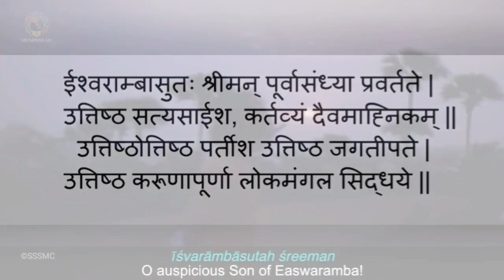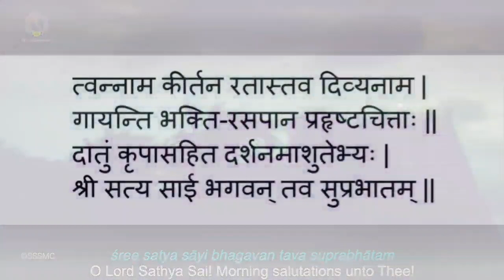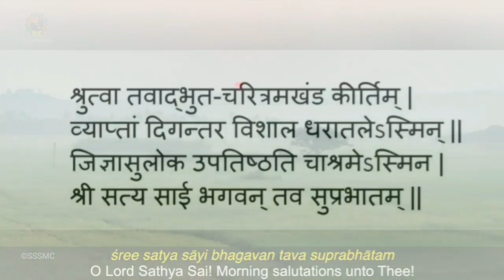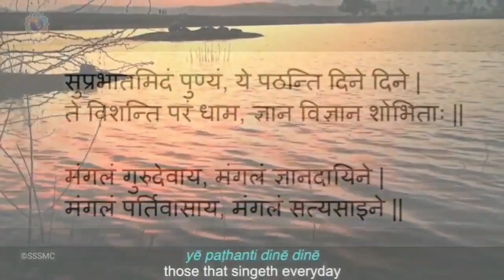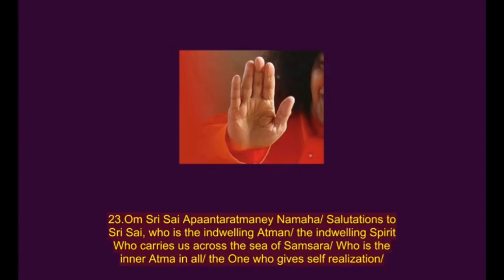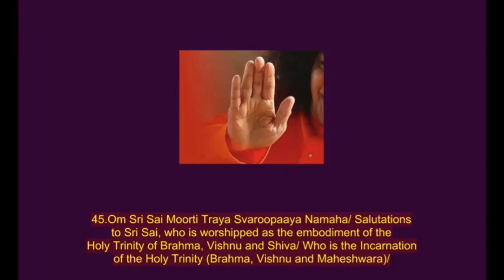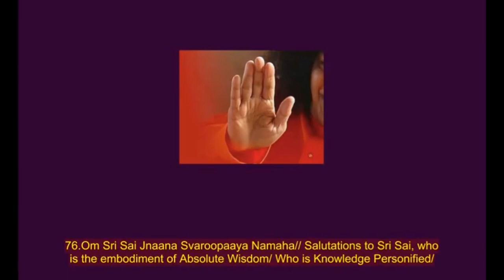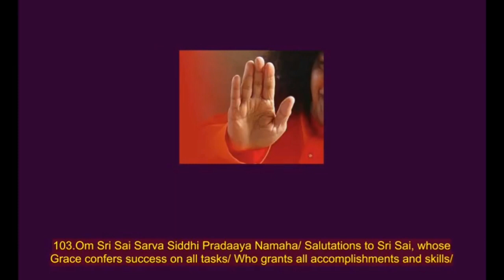प्रातःकालीन साधना || Morning Sadhana || 08.06.2021|| श्री सत्य साई सेवा संगठन हरियाणा एवं चंडीगढ़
ॐ श्री साई राम

श्री सत्य साई सेवा संगठन हरियाणा एवं चंडीगढ़ द्वारा  प्रतिदिन आयोजित प्रातःकालीन साधना सत्र में आप सभी सपरिवार एवं इष्ट मित्रों सहित सादर आमंत्रित है।

दिनांक - मंगलवार 08 जून 2021

समय - प्रातः 6:15 बजे से 6:52 बजे तक

साधना :-  ॐकारम्, सुप्रभातम,  अष्टोत्तर शतनामावली, ज्योति ध्यान एवं मंगल आरती।

कार्यक्रम का यू 👇🏽ट्यूब लिंक:-

                                                                                                                     आप  से निवेदन है कि समिति एवं भजन मंडलियों के सभी भक्तों तक इस लिंक को भेजकर जुड़ने हेतु निवेदन करें।

 जय साईराम

आध्यात्मिक विभाग,
श्री सत्य साई सेवा संगठन
हरियाणा एवं चंडीगढ़।